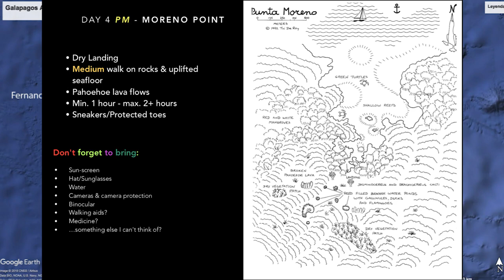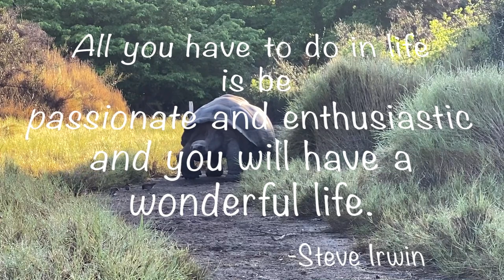Hiking with Giant Turtles of The Galapagos Islands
Today we are Hiking with Giant Turtles of The Galapagos Islands. The giant turtles were so cute. This was so exceptional. We saw many Giant turtles along our hike. That was an outstanding hike. After the hike, Kenny went snorkeling, and I stayed on the boat. After lunch, we went on an afternoon hike, which was very enjoyable. As we made our way across what seemed to be a vast wasteland of lava rocks, we suddenly came across the most beautiful lagoons we had ever seen. This has been another incredible able day here in the Galapagos Islands.

WE POST NEW VIDEOS EVERY - SUNDAY AT 10AM EST:

*More about our last video: ► Breathtaking Sunrise in the Galapagos Islands

*Check this video out: ► The Galapagos Islands - Are They Worth It?

Chapters
0:00​​ - Intro
0:47​​ - Giant Turtles
7:38​​ - Kenny goes Snorkeling
9:04​​ - Hiking on Moreno Point - Beautiful Lagoons
12:01​​ - Zodiac Ride along the coast
OMG, we can't get enough of the Galapagos Islands. It was outstanding seeing the GIANT TURTLES. The LAGOONS were breathtaking.

(NOTE: We get a $20 kickback at no extra cost to you, while you save up to $40 on the accommodation you book no matter how long you stay )

We are Gladys & Kenny, from Long Island, NY. We've always had a passion for traveling. We finally made our dreams a reality. In January 2018 we downsized and take the necessary steps to pursue our dream, to travel full time for as long as we can. We rented our house, moved into our attached studio apartment, and continued to travel on a part-time basis until it prepared us for full-time travel. On June 30, 2019, we left to travel the world full-time. The first stop was Bali, Indonesia. It wasn't a simple decision to leave our friends and family. However, you only live once and we didn't want to live with any regrets. We want to document our journey, so we recently did so with vlogs on YouTube and Social Media.
Join us. It's been one crazy ride so far.